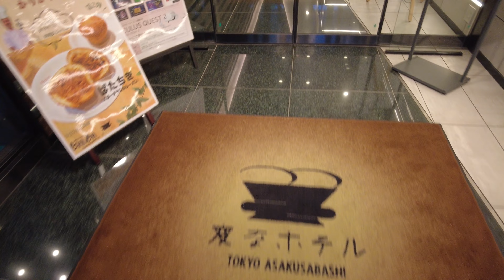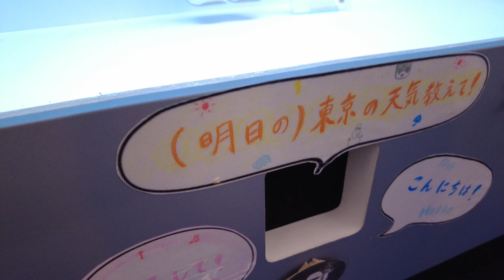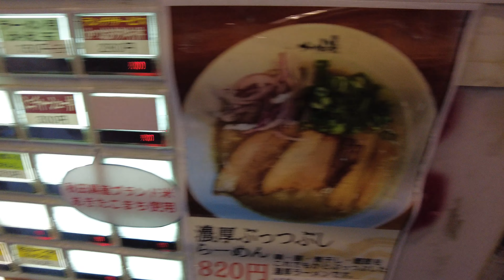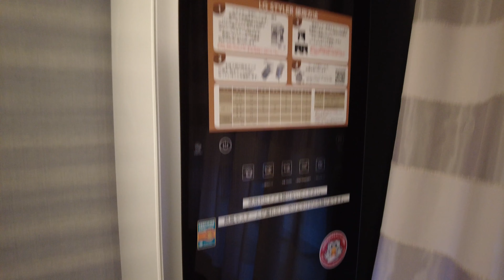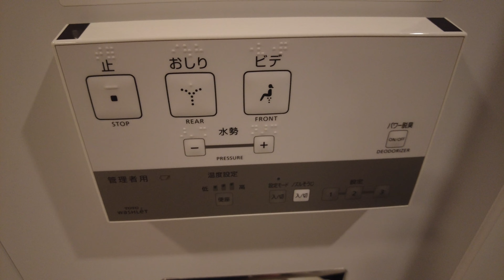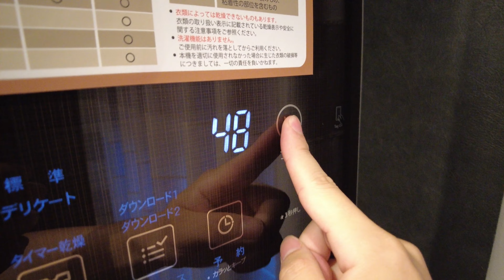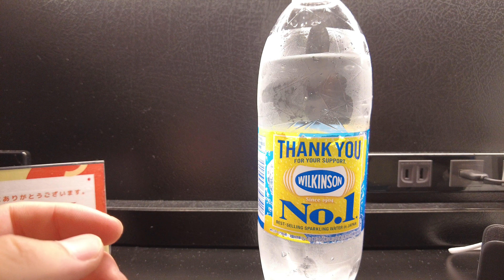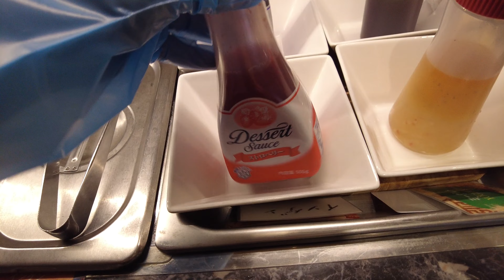Staying at the World's First Robot-Staffed Hotel | Strange Hotel Asakusa Japan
I'm staying at the World's First Robot Hotel, "Henn na Hotel" in Asakusa / Japan.
It was a futuristic and new experience!

We are Japanese living in Tokyo. We started youtube to connect with people around the world who are interested in Japan!

Cheap Capsule Hotel Experience in Japan 😪🛌 9h ninehours Hakata Travel Vlog カプセルホテル 格安 ナインアワーズ 博多
Luxury FIRST CLASS Capsule Hotel Experience 😆 Tokyo, Japan 🇯🇵 カプセルホテル 東京 ファーストキャビン 高級 豪華 ファーストクラス

0:24 Related Video
0:33 Map
1:08 Rates (compare in world currencies)
2:10 Robot dance part 1
3:35 dinner(ramen)
5:00 inside of hotel
9:08 Robot dance part 2
12:10 Delicious Indian Curry breakfast